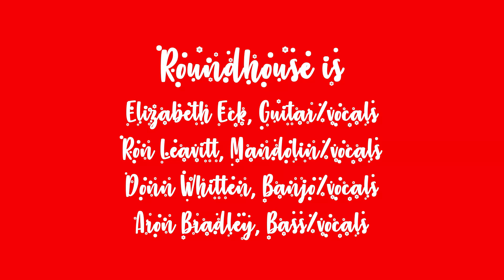JINGLE BELLS W GUESTS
Thanks to all of our friends for sharing some Christmas spirit.